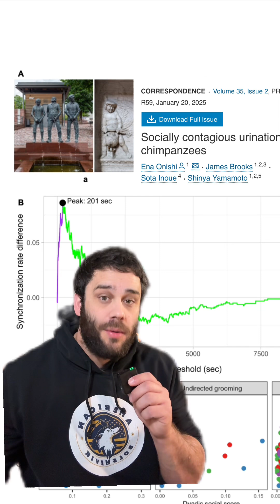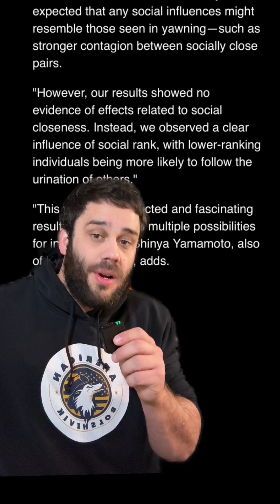PEEING: A Social Contagion?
An observation leads some experts to believe that communal peeing may have deep origins within ape communities.